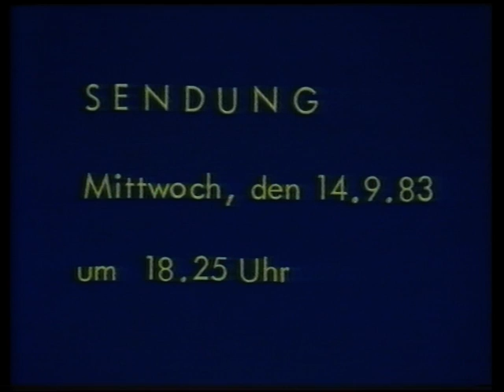ARD WWF Programmvorschau "Engel auf Rädern" 1983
Es handelt sich hierbei um eine Programmvorschau (heute "neudeutsch" Spot oder Trailer) aus dem Regionalprogramm WWF (Westdeutsches Werbefernsehen) der ARD. Diese Serie (u.a. habe ich Rainer Hunold und Marion Kracht erkannt) lief im Regionalprogramm des WDR im Vorabendprogramm der ARD.